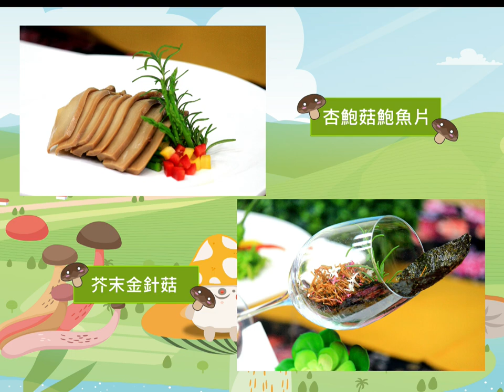香菇評鑑活動照片花絮